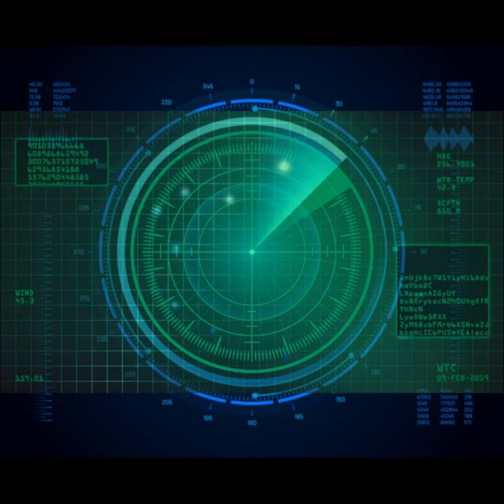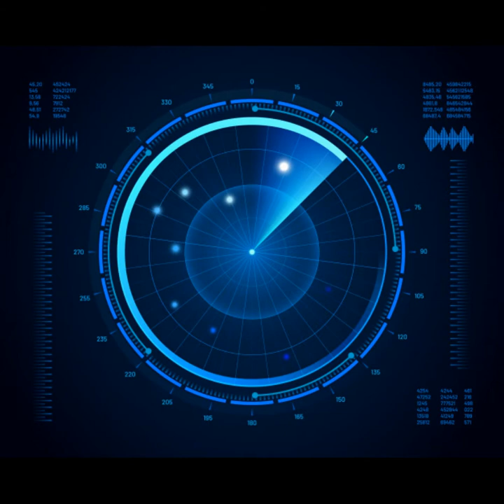"Sonar, to the bottom and back" (full album) - Miguel Nuñez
This is my first album "Sonar, to the bottom and back". Includes the singles "I'm Your Mission", "Decompression" and "Keep On Moving" and another 6 instrumental tracks that completes the musical narrative: an underwater journey to recover the remains of my songs, sunk in the deep sea of the lost and the forgotten. I dive guided by my sonar and my dreams, and accompanied by a fox named Titus.
Tracklist:
1. On The Radar 00:00
2. I'm Your Mission 03:57
3. Keep On Moving  07:58
4. The Enemy Is Getting Closer 11:14
5. Titus Run 15:08
6. Decompression 20:07
7. Adrift 24:43
8. Ultrasound Mix 27:55
9. Lost Signal 32:53
All songs were composed, written and produced by me between the years 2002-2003 and were rescued this year from the bottom of the oblivion.